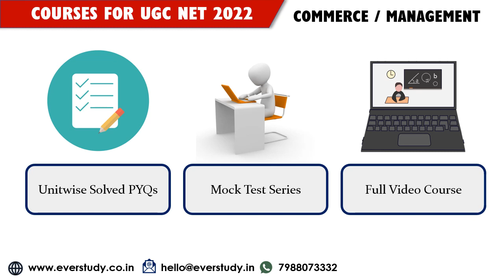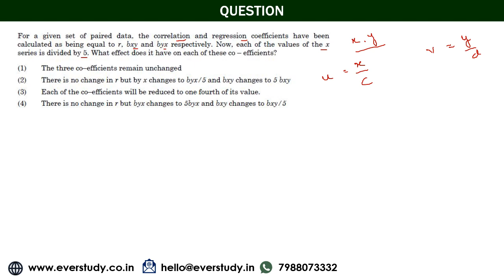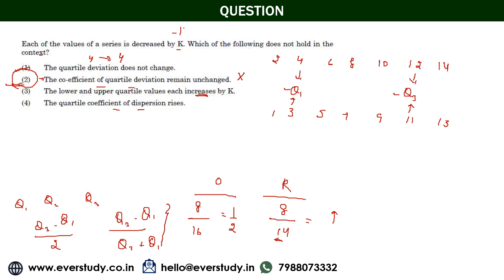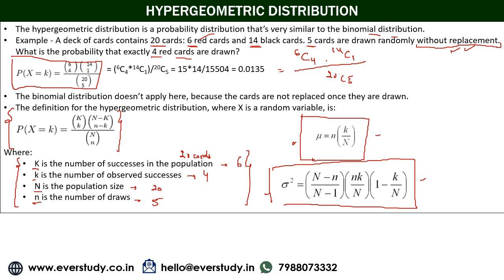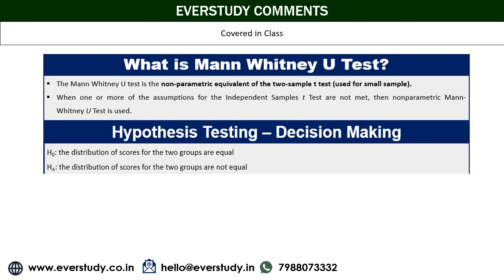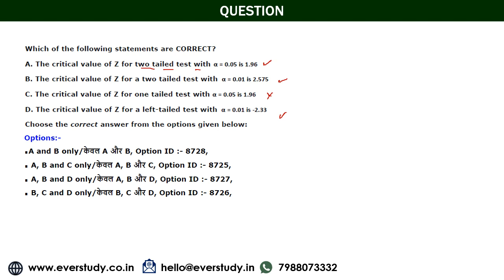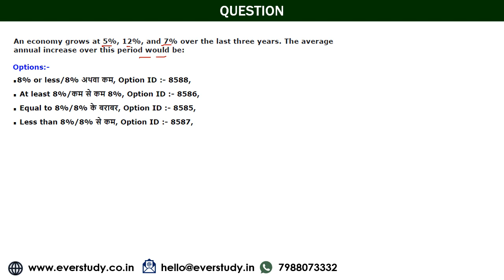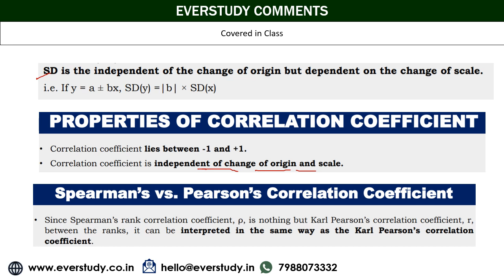Business Statistics & Research | Solved PYQs | UGC Net 2021 | Commerce | Target 2022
Business Statistics & Research | Solved PYQs | UGC Net 2021 | Commerce | Target 2022 by Sumant Sir (JRF Rank 1 in Commerce, Chartered Accountant, UPSC Commerce Optional Top Scorer, M.Com) for UGC NET and SET examination. The concepts discussed would help the students prepare better for UGC NET examination.

☑ Online classes
☑ Study material
☑ Current affairs